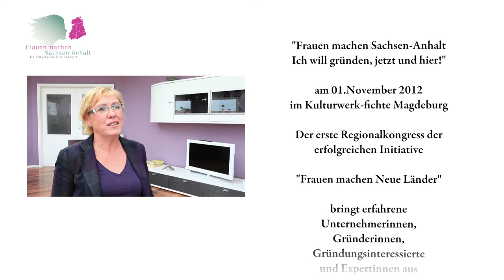Frauen machen Sachsen-Anhalt 2012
Am 1. November 2012 findet in Magdeburg der Kongress "Frauen machen Sachsen-Anhalt -- Ich will gründen jetzt und hier!" statt. Der erste Regionalkongress der Initiative „Frauen machen Neue Länder" bringt erfahrene Unternehmerinnen, junge Gründerinnen und solche, die es werden wollen sowie Expertinnen und politische Entscheidungsträgerinnen in den Dialog! In einem ganz neuen Kongressformat, moderiert von der Kommunikationsexpertin Karolina Iwa.